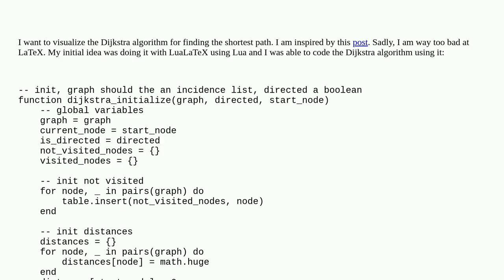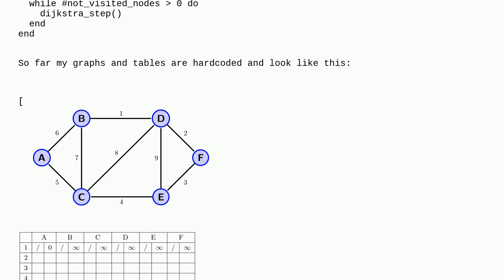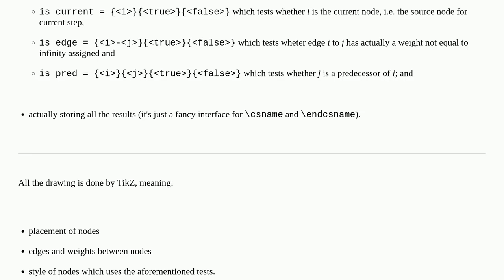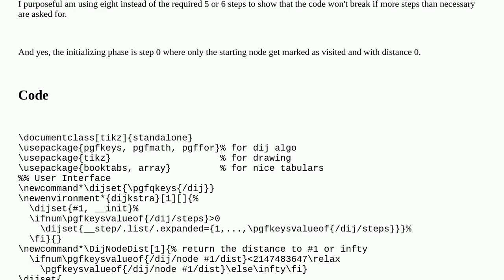Tex: Automated Dijkstra Visualization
Automated Dijkstra Visualization

A special thanks goes out to the awesome community

  graphs tikz-pgf tables automation luatex